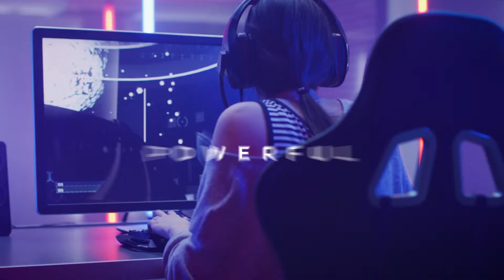Superloop - Adelaide 500 - Video Advert - TECH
Superloop - Adelaide 500 Adverts - TECH
ADL500
Superloop